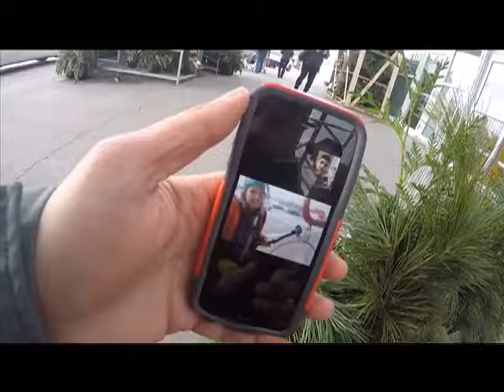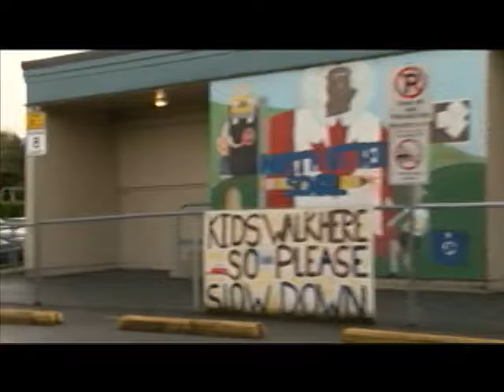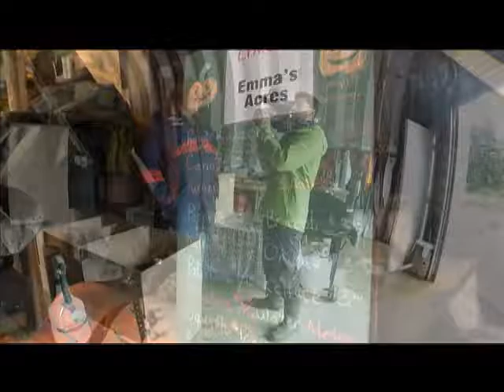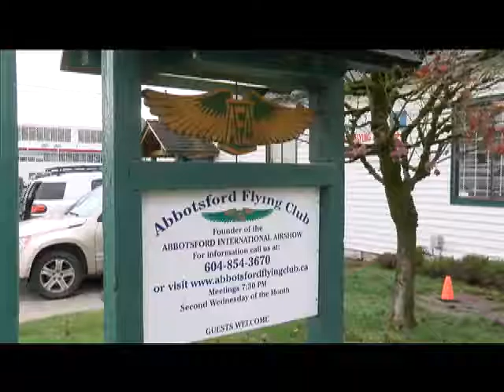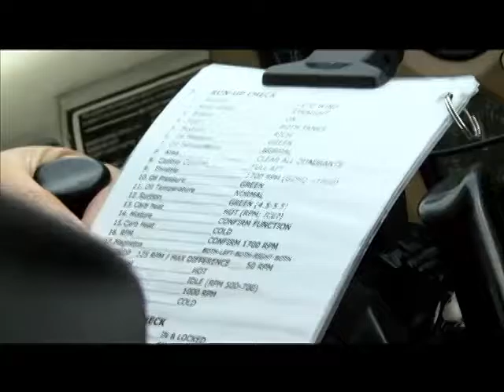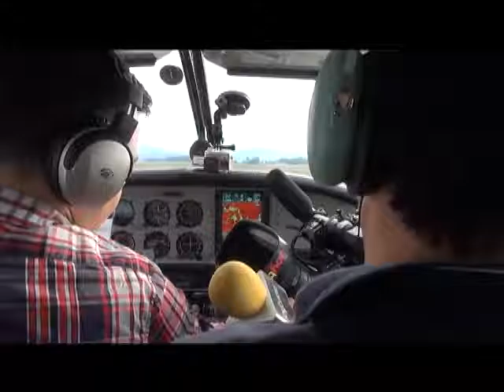Fraser_Focus_EP88_Salvation_Army_Restitution.mp4